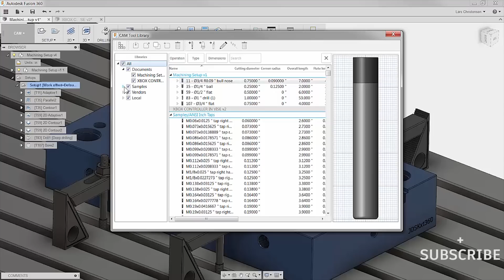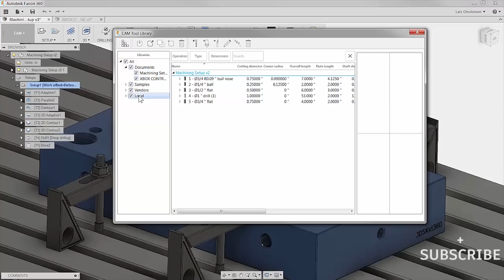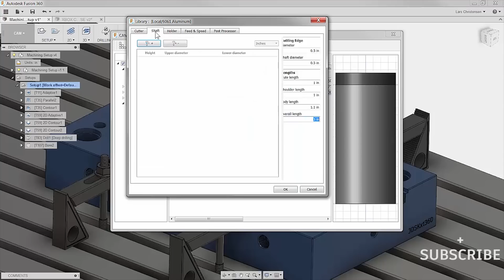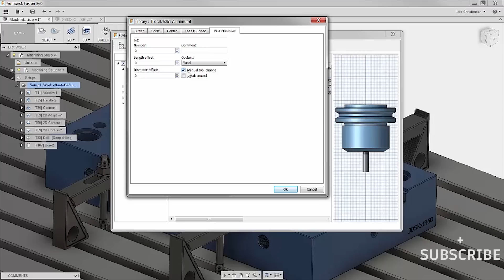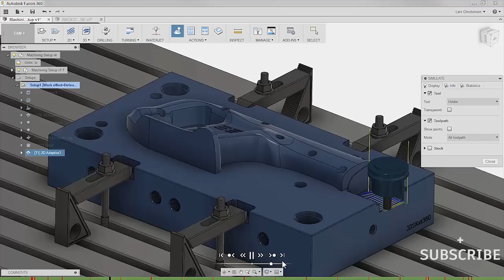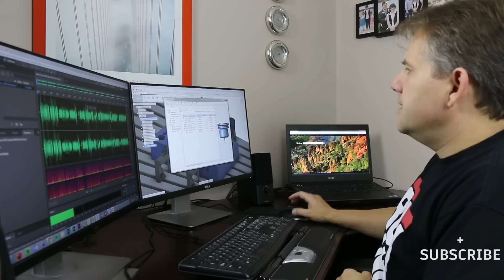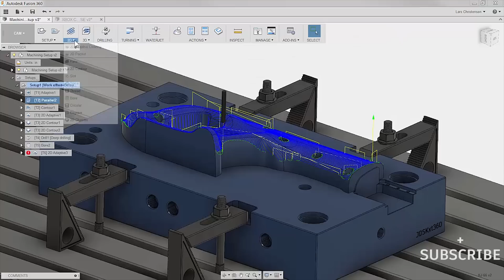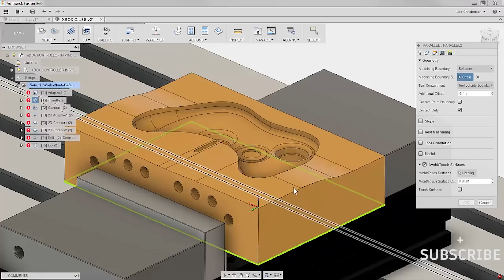Fusion 360 Tutorial — No Confusion With The CAM Tool Library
Let's slash and eliminate any confusion about the CAM Tool library within Fusion 360 in this Tutorial.
Love you feedback!!